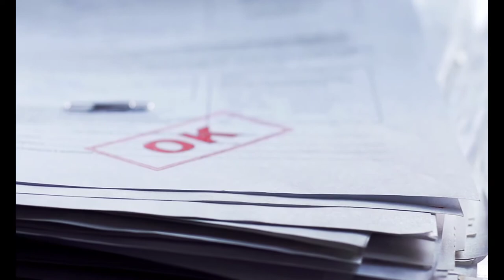God will doom you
Videos from Getty
Instrumental from Mixkit
Vocal: Me reciting "God will doom you" by Fyodor Sologub